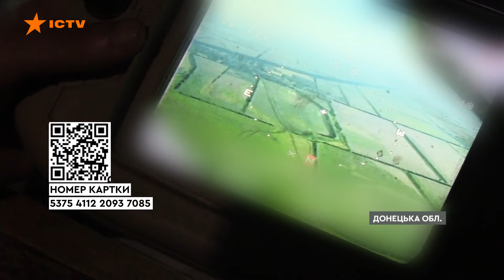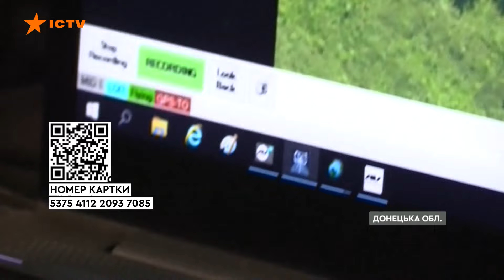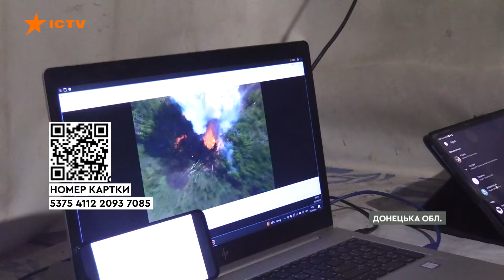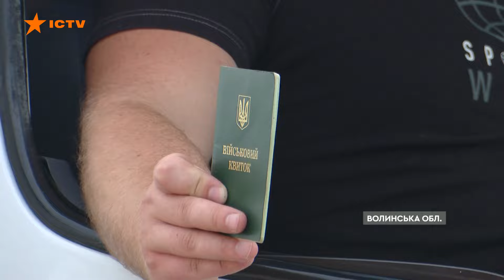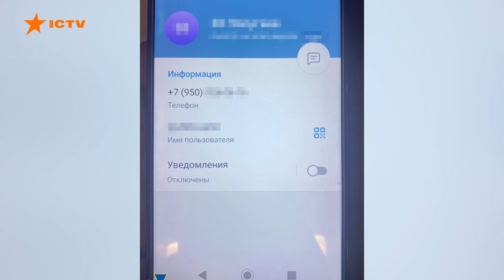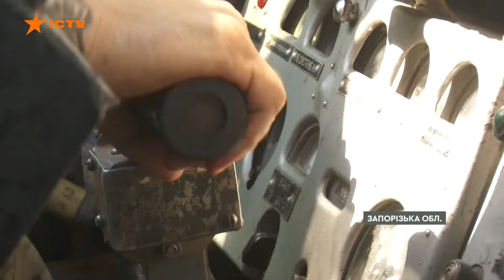ОФІС ПРЕЗИДЕНТА готує угоди ⚡️⚡️ СБУ затримала АГЕНТКУ ФСБ | Новини Факти ICTV за 22.07.2024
00:00 – Початок
00:04 – Сирський відвідав найгарячіші ділянки східного фронту
01:10 – Як відбивають ворога на Курахівському напрямку бійці 148 ОАеМБр
05:31 – ОП готується до підписання ще 4 безепекових угод
06:19 – Як діє нове правило перетину кордону для чоловіків від 17 липня
11:27 – Наводила артилерію росіян на Очаків: СБУ затримала інформаторку на Миколаївщині
12:03 – Як військові інженери 128 ОГШБр працюють із капонірами